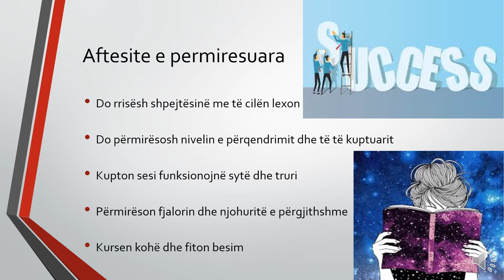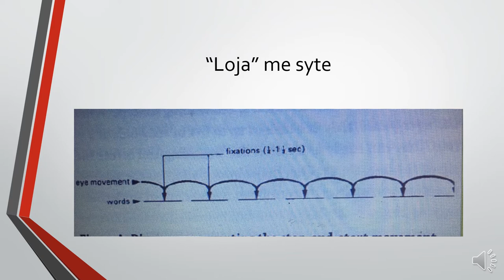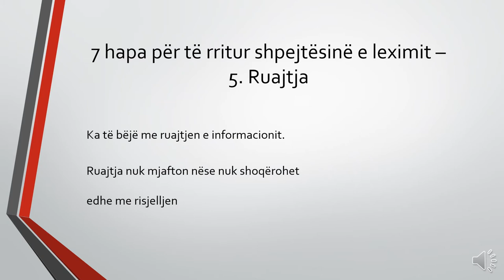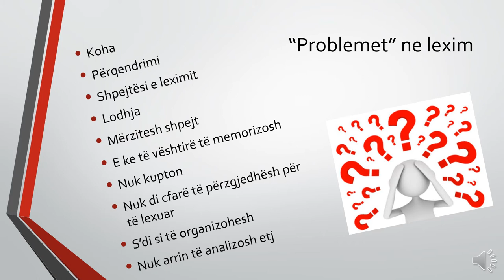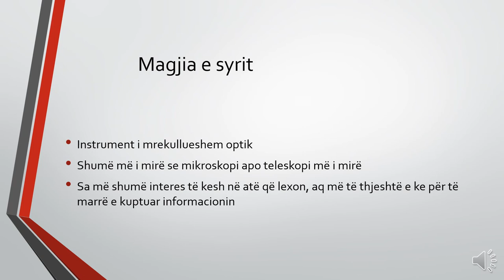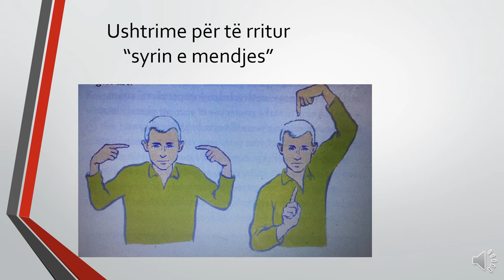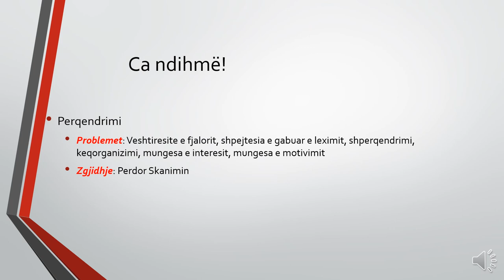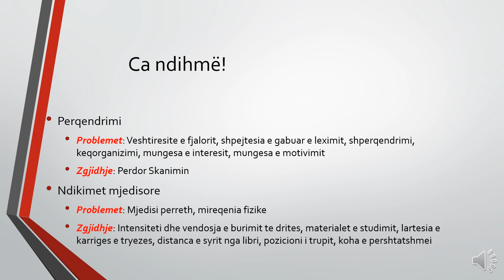Si te lexojme me shpejt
Tё shpenzojmё kohё duke lexuar, ky ёshtё njё problem qё shumё nga ne e kemi kaluar,. Kjo nuk do tё thotё qё duhet tё lexojmё mё pak, pёrkundrazi leximi nuk duhet tё rreshtё gjatё gjithё jetёs, por e rёndёsishme ёshtё tё rrisim rezultatin tonё nё lexim.

0.40     Aftesite e permiresuaa
1.00     Elemente per t'u permiresuar
1.30     Testo veten
2.12     "Loja" me syte
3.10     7 hapa per te rritur shpejtesine e leximit
5.33     "Problemet" ne lexim
7.20     Magjia e syrit
7.50     Ushtrime per "syrin e mendjes"
9.35     Probleme e zgjidhje